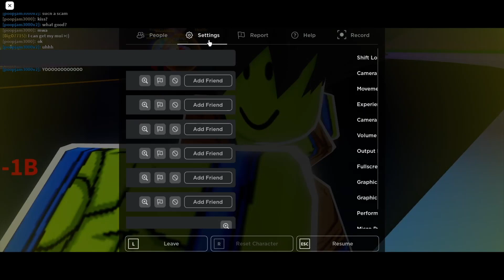Ultra Instinct and Mastered Ultra Instinct Showcase! - Dragon Ball Racist: Rashy - Roblox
- Discord Servers -